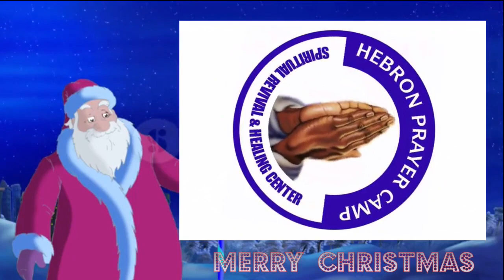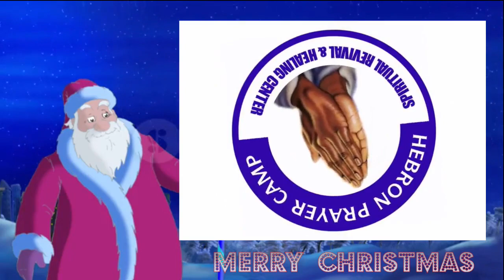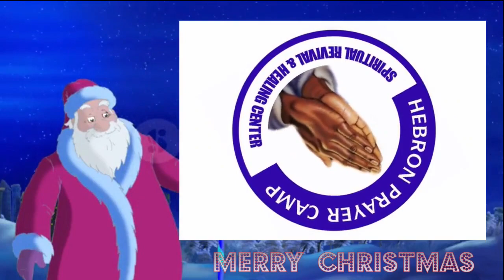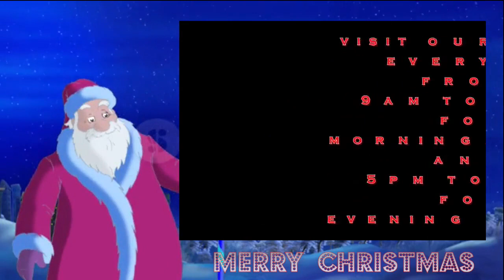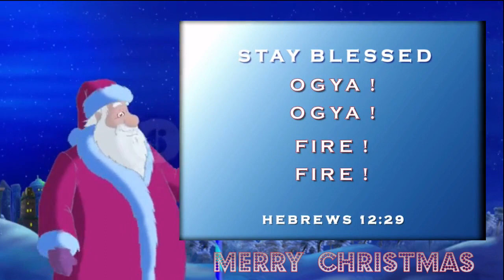72 hours Day 2,